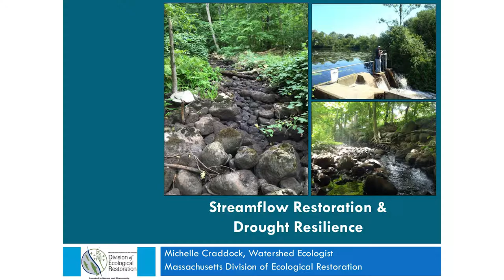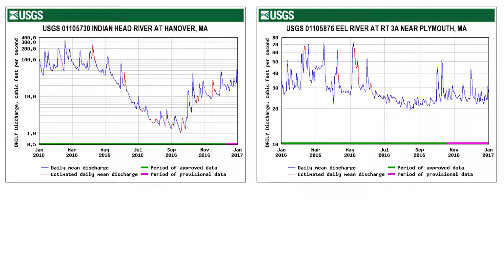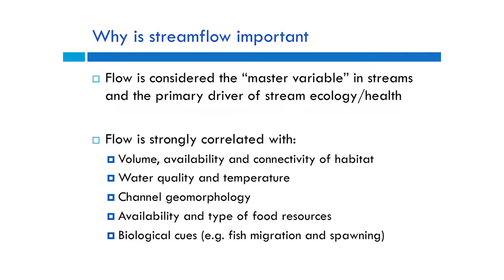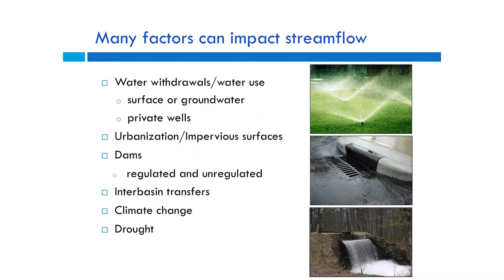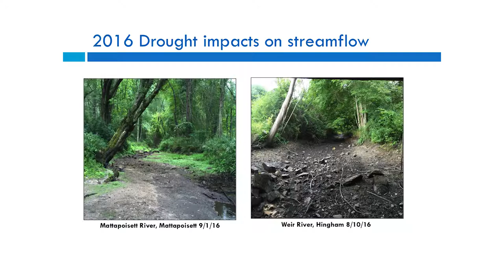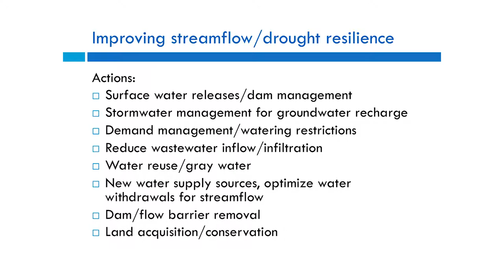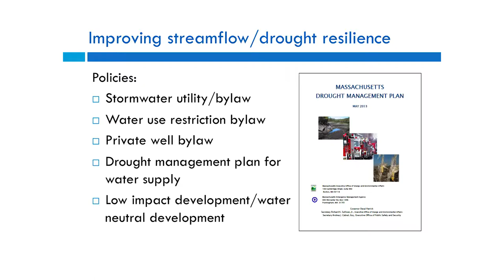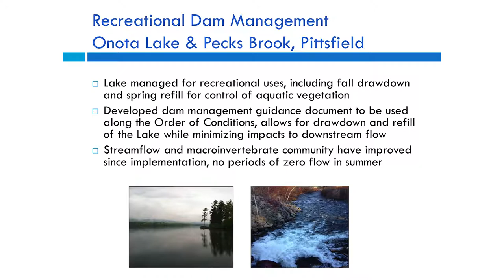Streamflow Restoration and Drought Resilience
What happens to our streams during droughts? Many of them can go dry, especially if there is a high withdrawal of water. In this video, Michelle Craddock, Watershed Ecologist, for Massachusetts Division of Ecological Restoration explains the factors that contribute to streamflow, and describes the many methods that can be used to ensure our streams continue flowing even during times of drought.

This presentation was given at Watershed Action Alliance's conference, Solutions for Healthy Waters, on March 16, 2017 in Hanson, Massachusetts.